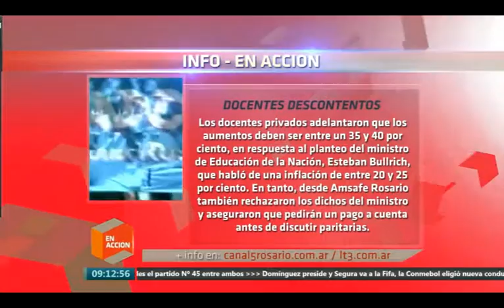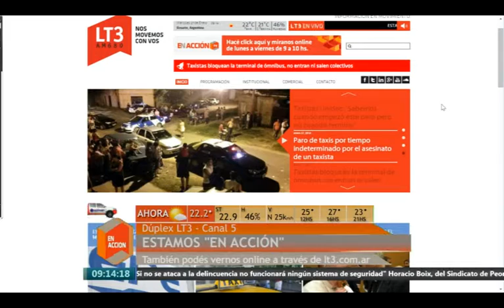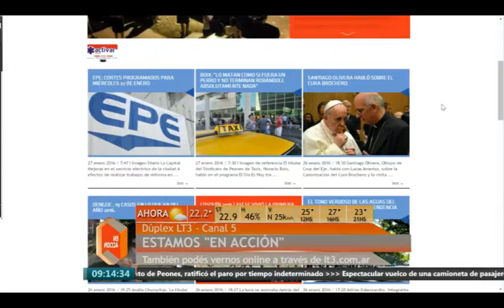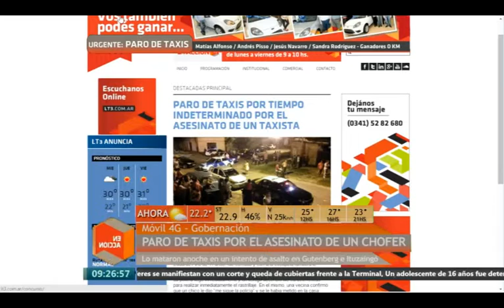EN ACCION LT3 Y CANAL 5 DE ROSARIO 27 01 2016